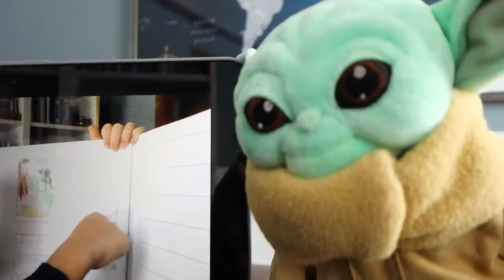Traxxas RC Truck vs Giant Snow Pile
In this video, Clark becomes the student of the month, writes his biggest sentence yet, and we go out into the driveway to run our Traxxas RC truck in the snow and ice.